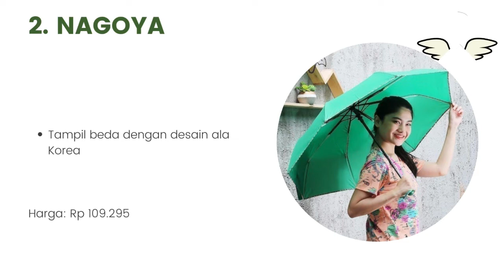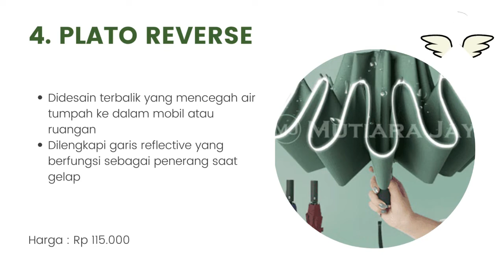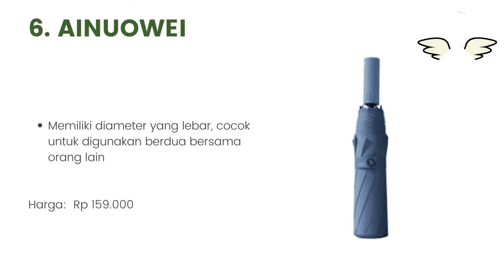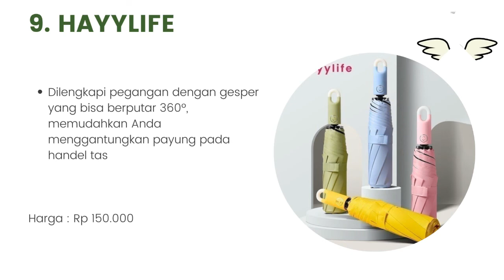10 Rekomendasi Payung Lipat Otomatis Terbaik 2022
Halo teman-teman gimana kabarnya nih ? semangat semuanya ya. oke teman-teman kali ini saya membahas tentang 10 Rekomendasi Payung Lipat Otomatis Terbaik 2022. untuk lebih lanjut simak videonya sampai habis mantul.